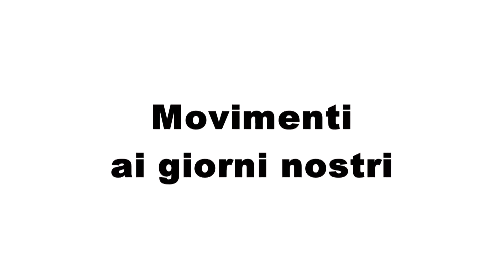Alberoni puntata 6 seconda parte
Seconda parte della sesta puntata della serie : Conversazioni con Francesco Alberoni a cura di Stefano Spiti. In questa seconda parte: Che caratteristiche hanno i movimenti? - Movimenti ai giorni nostri